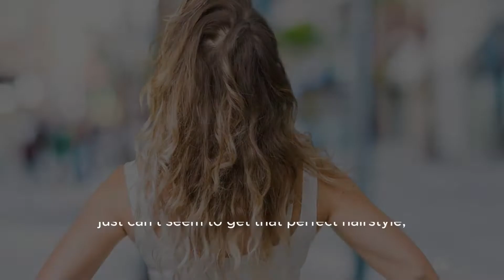😨An incredible solution "haircare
Hey there, haircare enthusiasts and trendsetters! Are you tired of struggling with dull, lifeless hair that just won't cooperate? Get ready to revolutionize your hair care routine with our incredible solution that's taking the beauty world by storm!

In this game-changing video, we're unveiling an incredible solution that will transform your hair from ordinary to extraordinary in no time. Say goodbye to frizz, breakage, and lackluster locks – and hello to the hair of your dreams!

But what makes our solution so special? It's not just another product – it's a powerful combination of nourishing ingredients, cutting-edge technology, and a sprinkle of magic that works wonders on all hair types.

Join us as we delve into the science behind our incredible solution, exploring how it promotes hair growth, strengthens strands, and enhances overall hair health. Whether you're dealing with dryness, thinning, or just want to add some oomph to your hair, our solution has got you covered!

But that's not all – we'll also share insider tips, tricks, and styling hacks to help you make the most of your newfound haircare superhero.

Ready to unlock your hair's full potential and unleash your inner hair goddess? Don't miss out on this must-watch video!

Click the link below to discover the incredible solution that's changing the hair game forever. Your hair will thank you!

With this description, viewers are enticed to learn about the incredible solution for haircare, using engaging language, relevant keywords, and trending hashtags to maximize visibility and engagement.